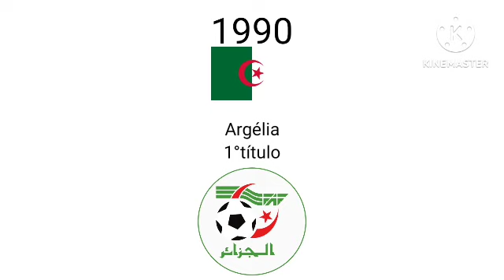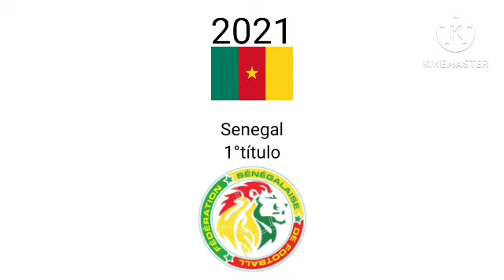Os campeões do campeonato africano das nações 1957 a 2021